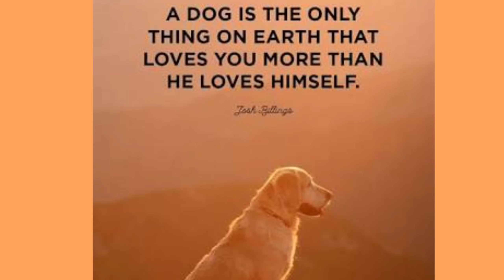MY BIG DOG REACTIONS♥️